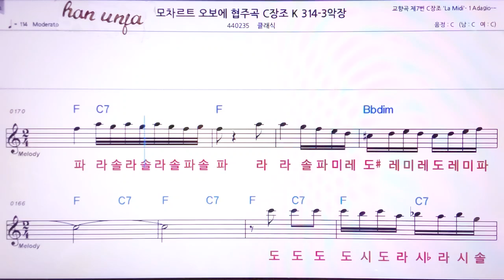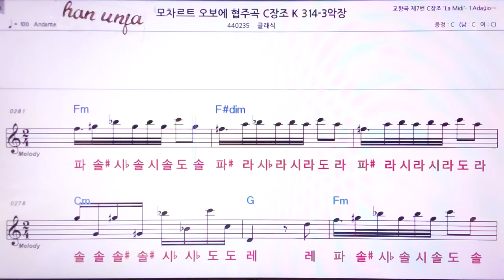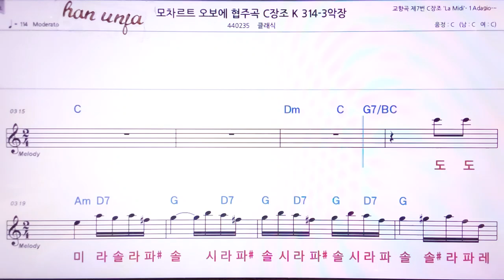💖모차르트 오보에 협주곡 C장조 3악장/ 클래식 👍MR,노래방, 악보, 코드,Karaoke With Sheet Music